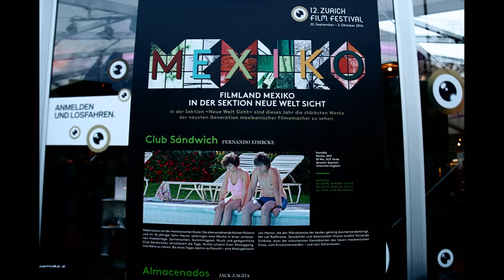ZurichFilmFestival 2016(Video 9/12) Jack Zagha/Edher Campos/Alejandra Cardona/Lorenzo di Bonaventura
Zurich Film Festival 2016 (Video 9/12). Interesantes entrevistas a varios jóvenes realizadores de cine (directores y productores) en el evento "Meet the Filmmakers" del Zurich Film Festival: los mexicanos Jack Zagha (director de "Almacenados") y Edher Campos (productor de "X500" y "La Jaula de Oro", que obtuvo un premio hace 3 años en el Zurich Film Festival), y la colombiana Alejandra Cardona, del grupo de teatro "Los Comicastros" de Zúrich, como pueden ver en uno de los videos anteriores de éste mismo canal de youtube!- (directora del cortometraje "Marina"), y asimismo el paso por la alfombra verde del productor de películas de Hollywood Lorenzo di Bonaventura. Muchas gracias a todos los realizadores que nos han concedido entrevistas y a los organizadores del ZFF. :D Que lo disfruten y estén pendientes de nuestros siguientes y últimos videos del ZFF 2016!

Producción, dirección y conducción: Asciany AP
Facebook, Instagram, Twitter, Soundcloud: Asciany AP

Cámara, edición y fotografía: Guillermo Fernandez